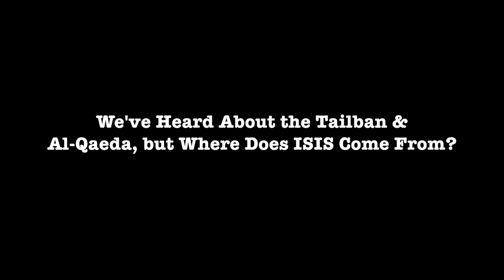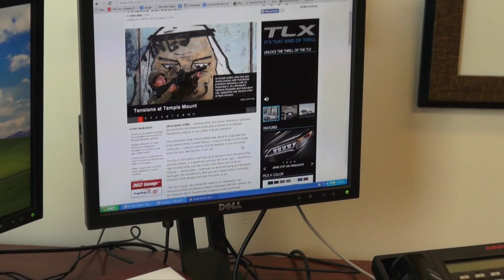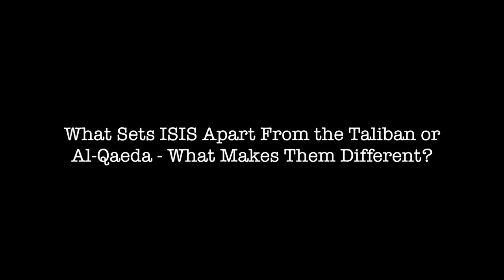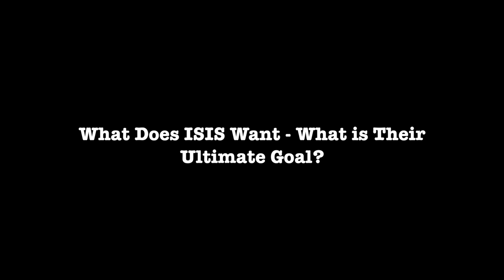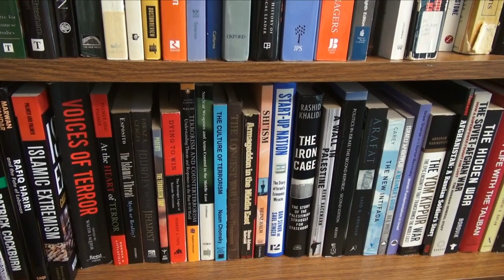A Few Good Minutes With...Dustin Berna, Ph.D., on ISIS & the Middle East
Dustin Berna, Ph.D., Explains Who ISIS is, Where They Came From, What They Want & How To Address The Threat